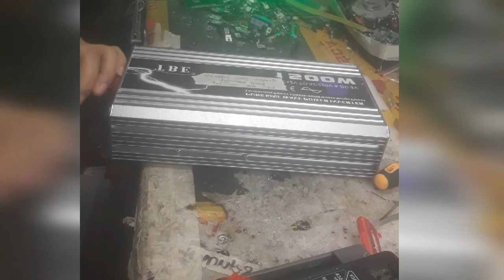TBE PURE SINE WAVE 1200W REPAIR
sabi nang may ari bigla anlg daw mawala ung output nya kahit full battery naman...nag buzzer fault